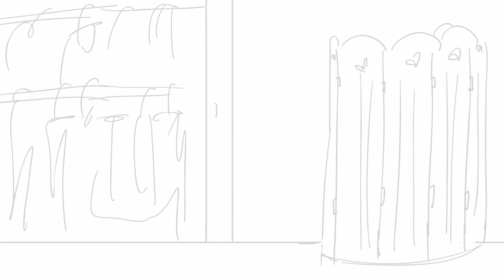Popular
This was made in storyboard Pro and was made purely for educational and overall practice purposes.  This was my first song board attempt and I have many more coming in my near future :)

Please enjoy internet friends!

I do not own any of the music and all rights belong to the Wicked Production and is licensed by WMG, UMG (on behalf of BMG Rights Management LLC); The Harry Fox Agency, Inc. (HFA), UMPI, ASCAP, UBEM, and 16 Music Rights Societies